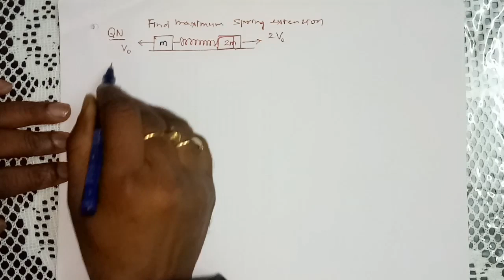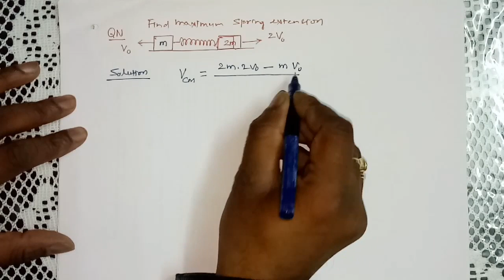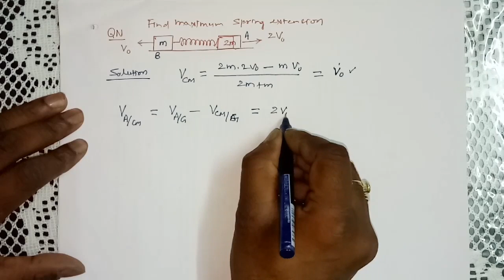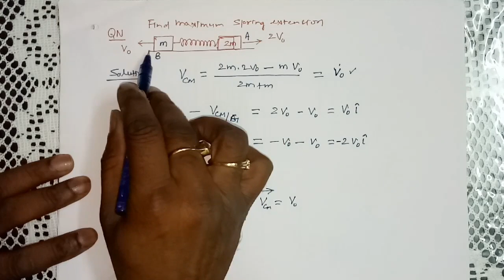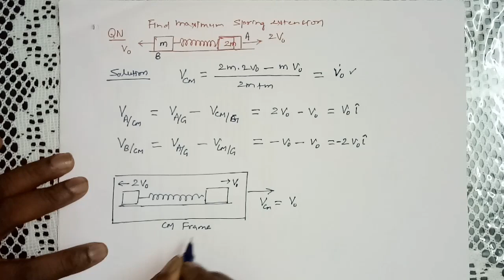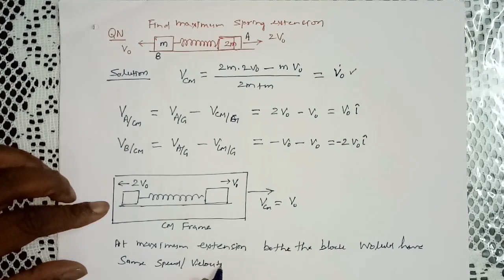Maximum extension in a spring sloving from Centre of mass frame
In this video i have explained how to find maximum extension in a spring as seen from   Centre of Mass frame by physics elevator,Physicselevator.